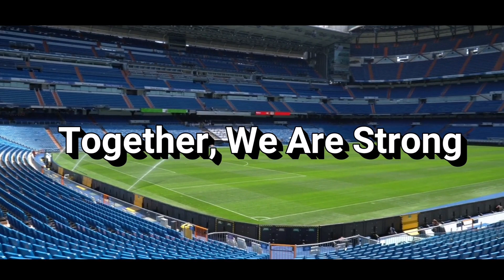Coronavirus / Covid-19 | Short Film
Im Sorry If There's A Mistake In There.
I Did My Best, Hope You Like It!

*I Do Not Own All The Videos